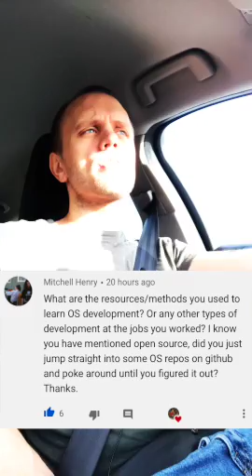Commute talk: How I learned OS development